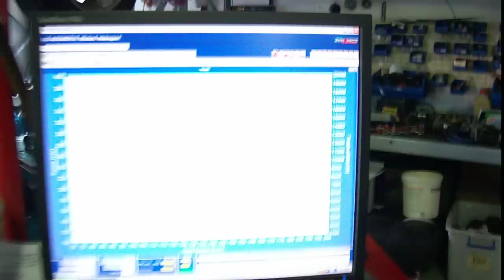VL Calais Dyno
Big frame turbo twin cam VL getting some dyno tuning. Car repeatedly made over 350rwkw on pump fuel on low boost. Plenty more to come from this machine. Apologies for the shaky video, prolly should have had more beers last night.